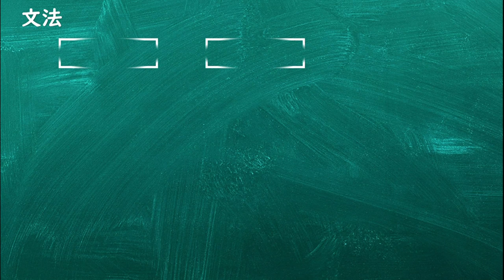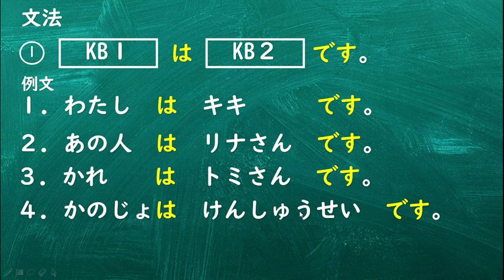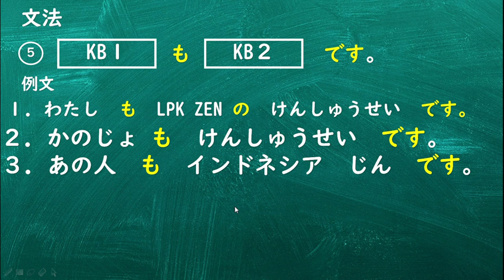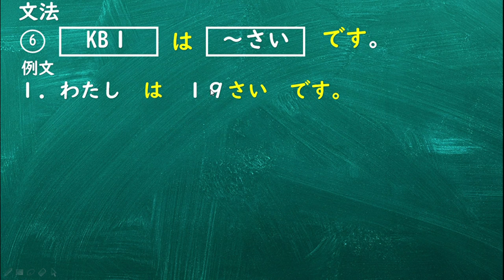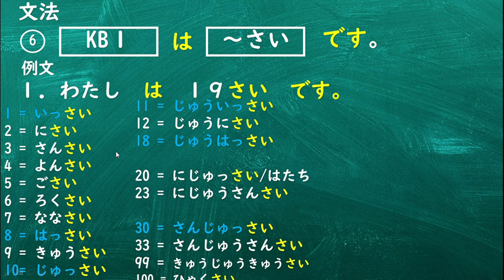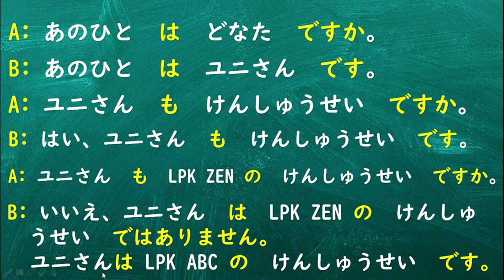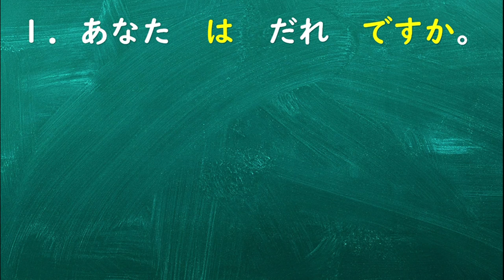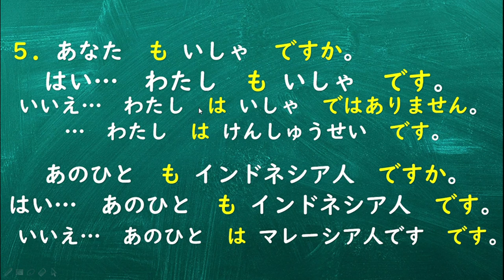PELAJARAN 1|I-KEN TV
Ohayou Minna san
Dalam video ini di bahas materi bahasa jepang basic pelajaran 1 .

Sumber
Minna no nihongo 1
shin kiso 1